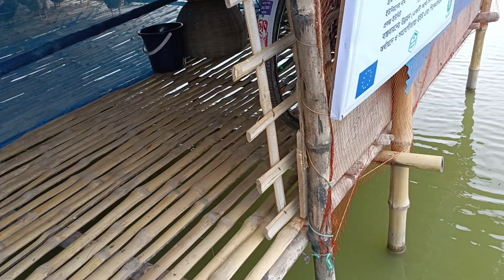model duck 🦆 farming 🧺